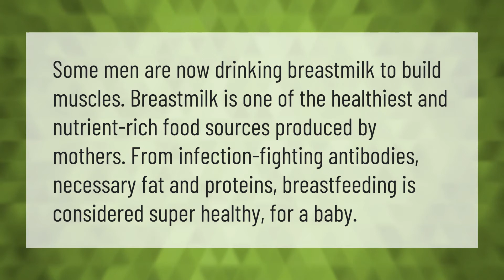Is it safe for a man to drink breast milk?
00:00 - Is it safe for a man to drink breast milk?
00:37 - Can I breastfeed my husband without being pregnant?

Laura S. Harris (2021, July 20.) Is it safe for a man to drink breast milk?
    AskAbout.video/articles/Is-it-safe-for-a-man-to-drink-breast-milk-259255